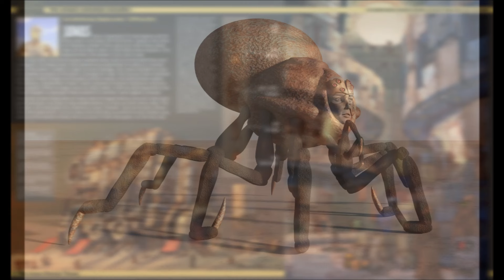La otra sombra de la Tierra Robert Silverberg Parte 3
Narración de la tercera y última parte de "La otra sombra de la Tierra", de Robert Silverberg.

Robert Silverberg muestra en esta colección de relatos la amplitud de sus recursos y su fuerza imaginativa: Humorístico y satírico cuando una droga vertida en las aguas públicas de San Francisco provoca una epidemia de amnesia en toda la ciudad. Profundamente estremecedor cuando un asocial es condenado a ser "invisible", es decir, socialmente ignorado por sus conciudadanos. Conmovedor cuando el delfín Ismael, por amor hacia su cuidadora humana, destruye un complot extremista. Terrorífico cuando la psicología de un individuo es manipulada por inteligencias desconocidas con fines de estudio… u otros peores.

Relatos:

Algo Salvaje Anda Suelto.
Ver al Hombre Invisible.
Ismael Enamorado.
El Día en Que Desapareció el Pasado.
Hacia la Estrella Oscura.
Los Colmillos de los Árboles.
El Poder Oculto.
La Canción Que Cantó el Zombi.
Moscas.